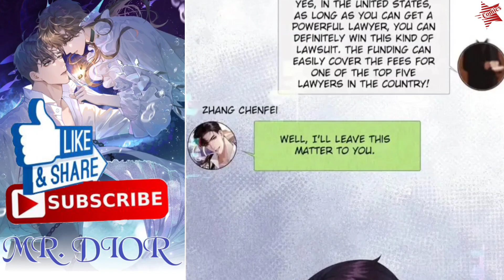Ep:99 | Mr. Dior | BL Yaoi Manga Manhwa recap | Star Comic BL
My Husband Wants Me To Get Pregnant
Come Over to Daddy, My Darling
MR.DIOR

BY: Jinjiang Literature City, Lv Ye Qian He, Origin Lattice Comics

Seven years into their marriage, one of two CEOs gets into a car accident, and thus begins the real life story of a handsome CEO and his nut job.

Star Comic bl
Star Comic bL
Star Comic Recap
bl
yaoi
manga
manhwa
recap
blmanga
boyxboy
boylove
Boys' Love
Emperor
romance
omegaverse
boyxboy
summary
yaoimanga
manhwarecap
completedmanga
BL Yaoi Manga Manhwa recap
Kiss the Abyss
touch Your world
Mr.Dior
Bad Memories
It's never too late for Sweetness
best historical romance manhwa
completed historical romance manhwa
historical romance anime
completed historical manhwa
manhwa recap obsessed
historical bl manhwa
top bl manhwa to read
completed manhwa recommendations
romance manga recommendations
historical manhwa explained in hindi
manga recap romance
underrated manhwa recommendations
romantic bl manga name
manhwa explainer

MANHWA, manga, MANHUA, recap, summary, bl manhwa